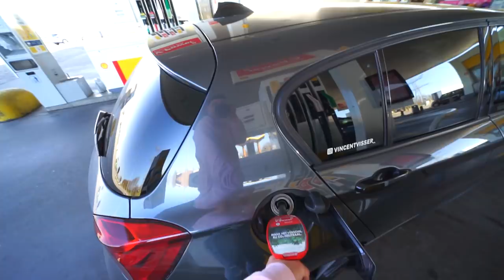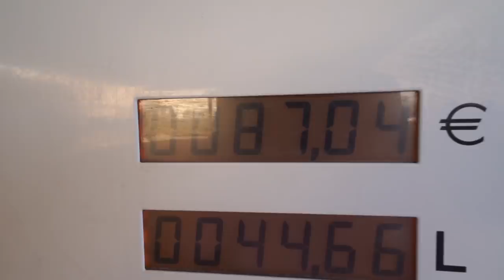IN MIJN DROOM AUTO RIJDEN! 😍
Hey allemaal, in deze video ben ik samen met mijn broer en gio in Assen om te racen en mag ik zelf rijden in mijn droom auto!

POST:
Talpa Social
tav Vincent Visser
Bergweg 70
1217SC Hilversum